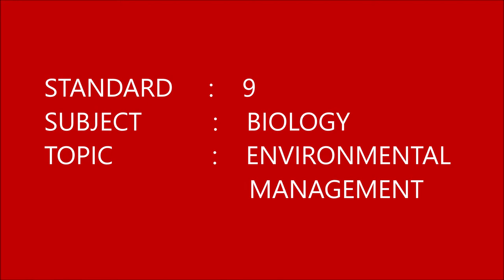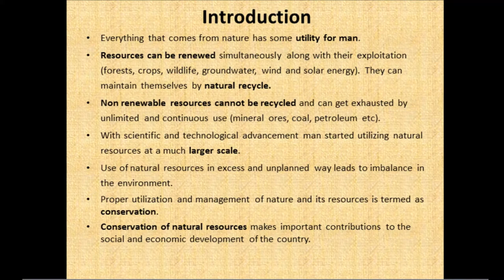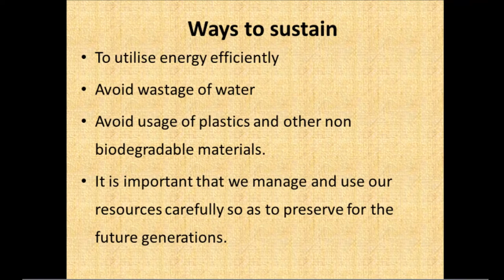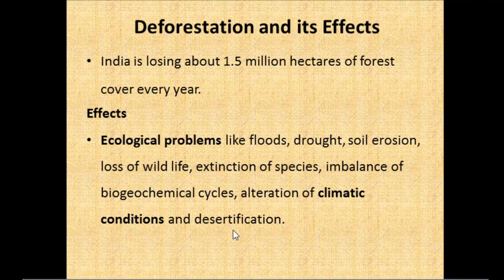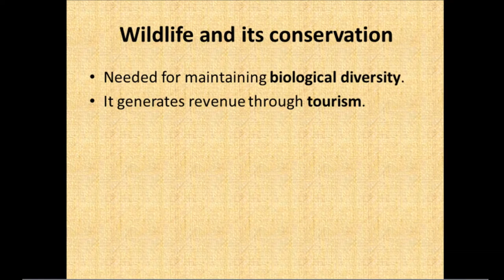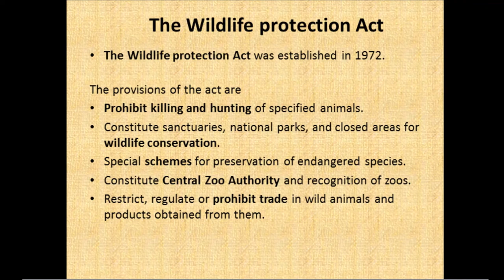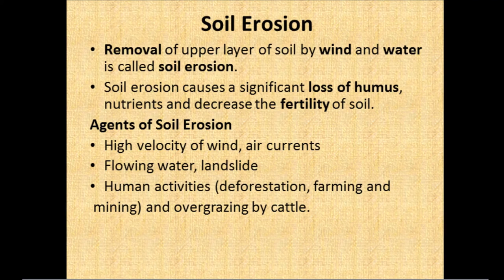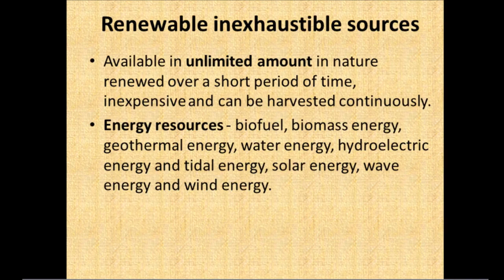Class 9 Biology Environmental Management part 1